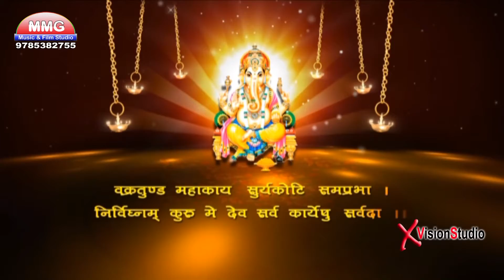राज विनायक आईजो | Raj Vinayak Aaijo | Hemraj Goyal | Pali 2016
Welcome To Official Channel Of "MMG Music & Film Studio'' One Of The Finest Destination For Exclusive  Content On